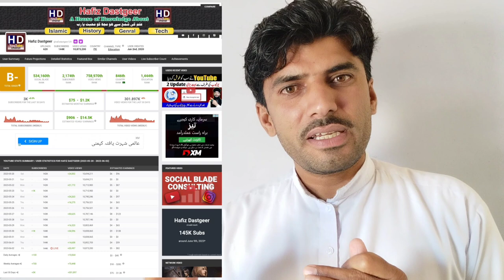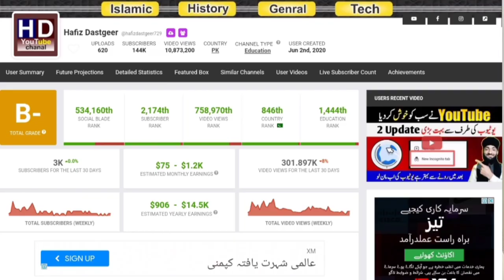New YouTubers category problems | how to select YouTube category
YouTube channel category selection
channel category Kesy select Karen
how to select YouTube category